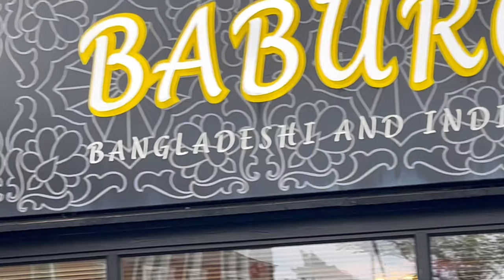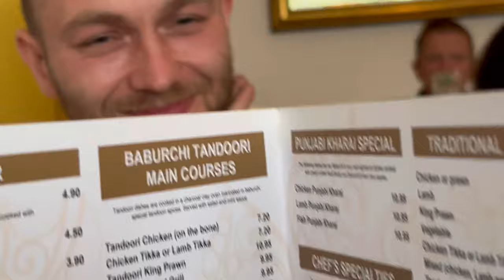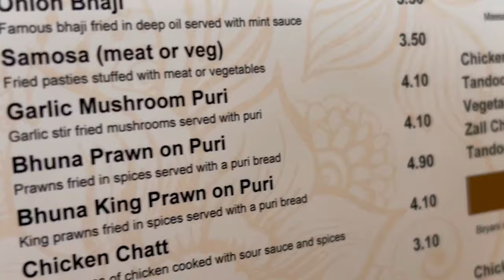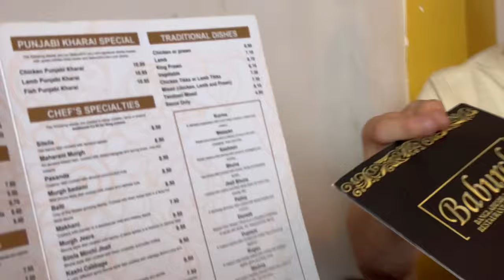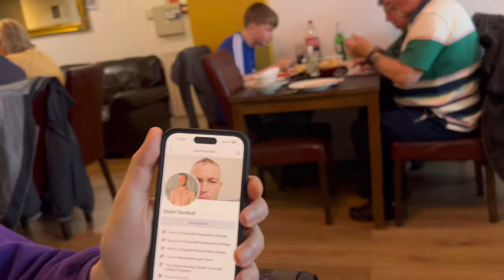Birra Bait 11 - Baburchi Wallsend